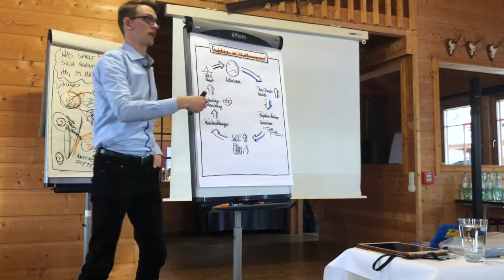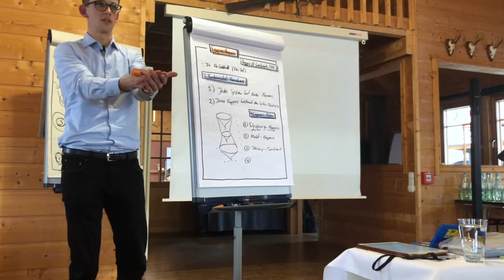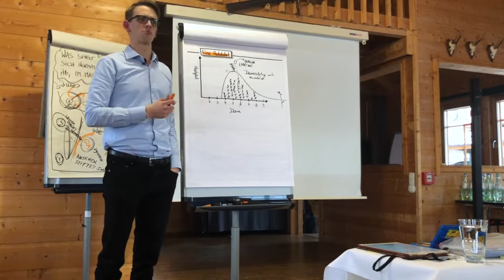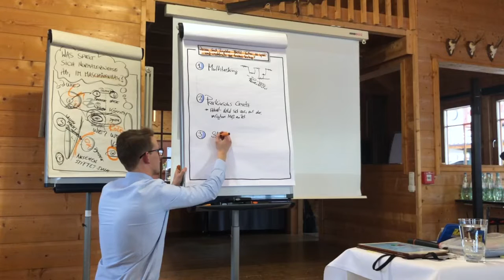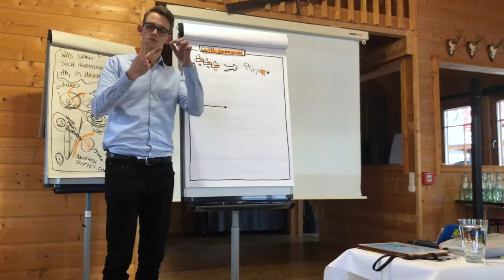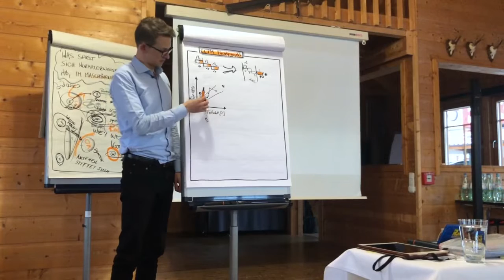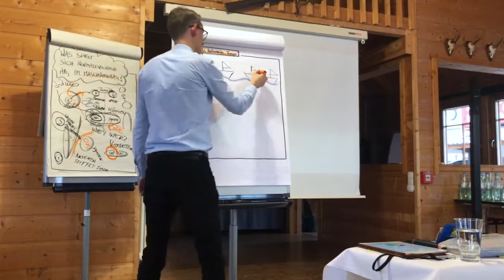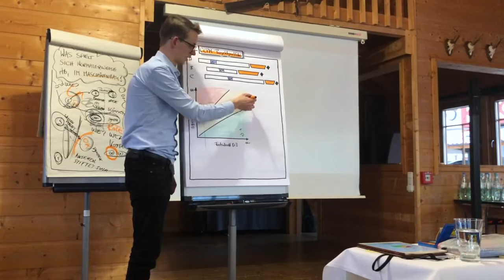WSNM19 Critical Chain Project Management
Tim Comanns von V&S zum Thema Critical Chain Project (CCPM) Management basiert auf der Theory of Constraints (TOC) von Goldratt Aufzeichnung von der V&S WinterSchool Neuer Maschinenbau 2019